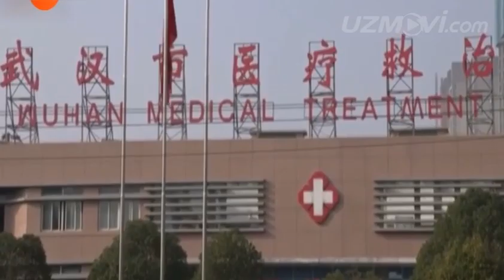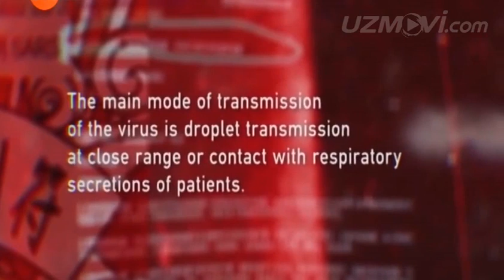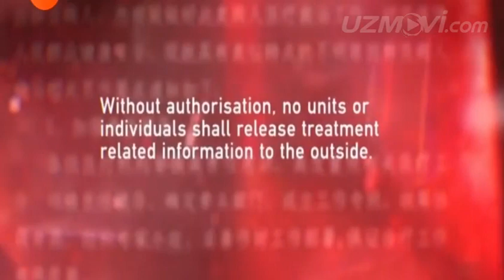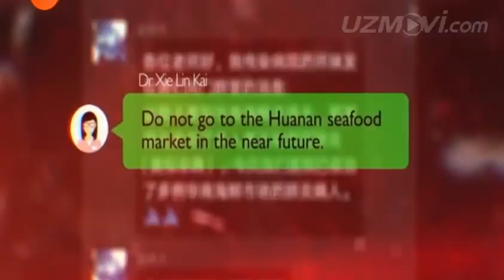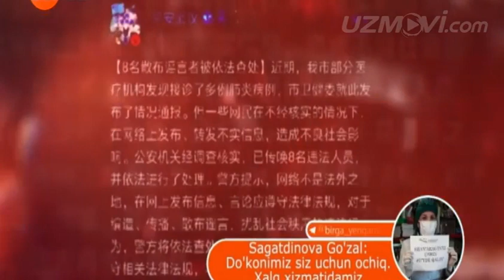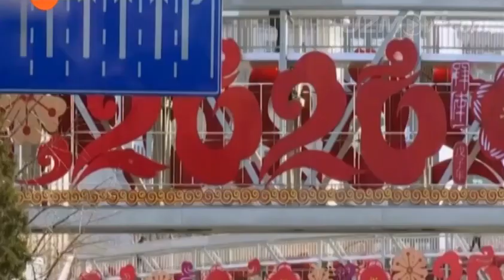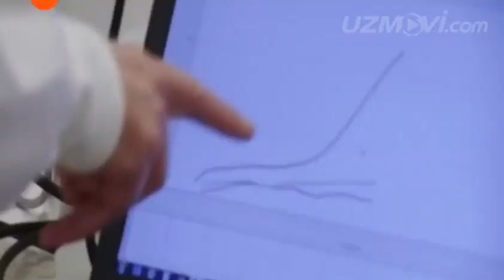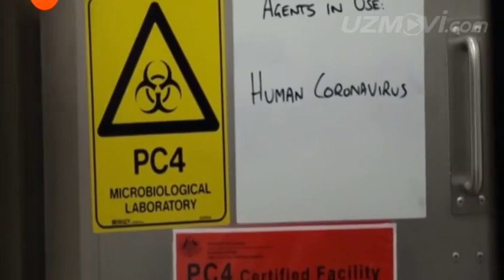َЙил вабоси 2020 Корона вирус хужатли филмь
Yil vabosi 2020 Koronavirus hujatli film